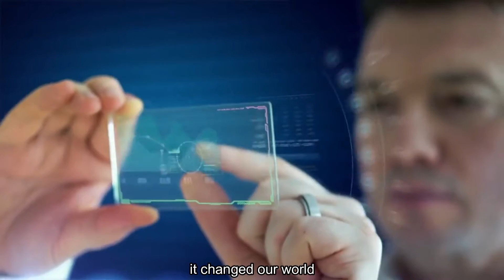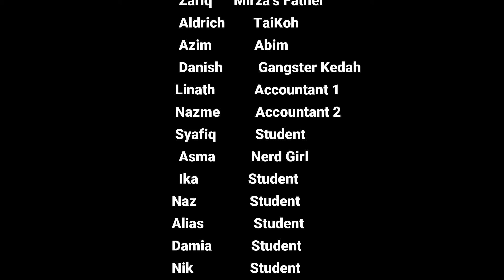Hussein Montage Night Lower Form 2019